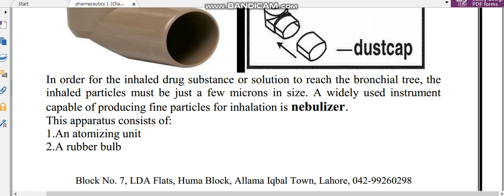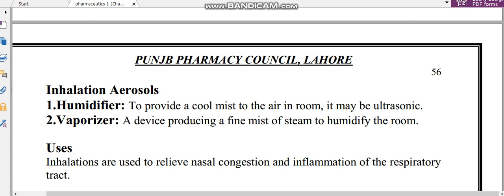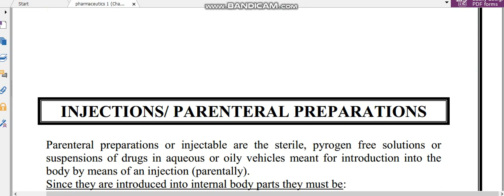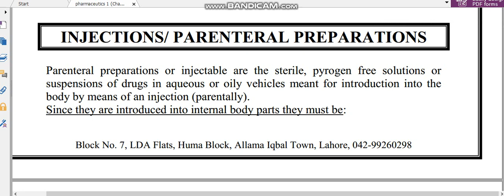Pharmaceutics (Part 11)//Chapter 6//Nebulizers//Sprays//Aerosols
In this video I have explained in detail about aerosols,sprays and nebuizers which comes under gaseous dosage forms.